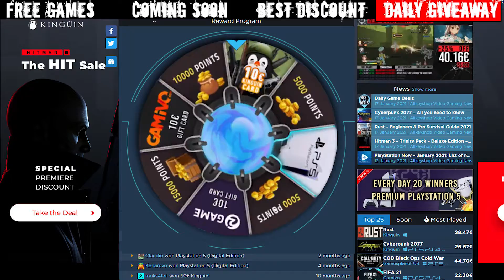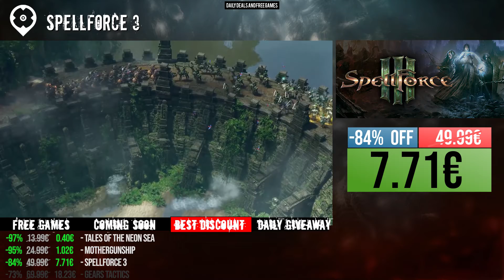Daily Deals and Free Games - January 22, 2021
0:10 Free Games
0:19 Coming Soon Games
0:29 Best Discount
0:37 Daily Giveaway
0:43 Galactic Civilizations III
1:03 GreedFall (PS4)
1:23 Breakdown
1:43 Shadow of the Tomb Raider (PS4)
2:03 Atelier Ryza 2: Lost Legends & the Secret Fairy
2:23 ENCODYA
2:43 The Medium
3:03 Gods Will Fall
3:23 Tales of the Neon Sea
3:43 MOTHERGUNSHIP
4:03 SpellForce 3
4:23 Gears Tactics
4:43 Reward Program